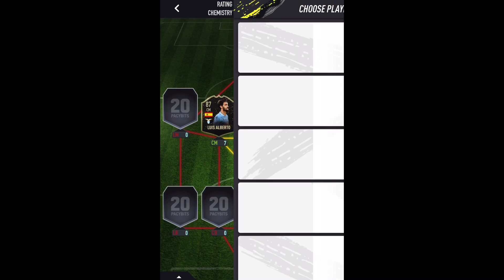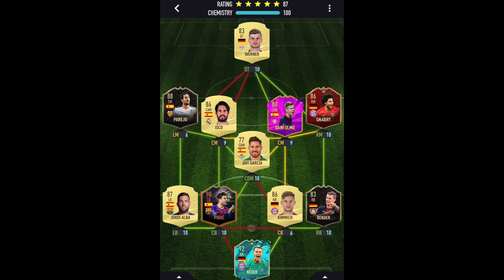OMG! DRAFT OF THE WEEK (DONE)!!/ PACYBITS 20 *100% FUTURE STARS (4)*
How to finish this week’s DRAFT OF THE WEEK!

Let’s hit 100 likes on this video for more content!